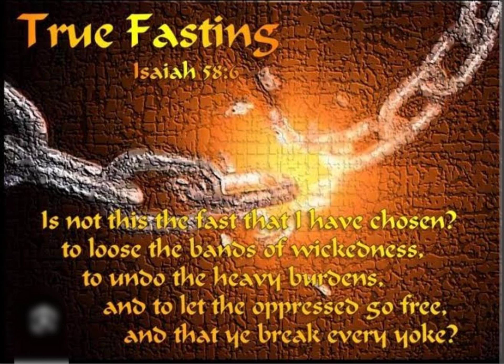10 April 2024